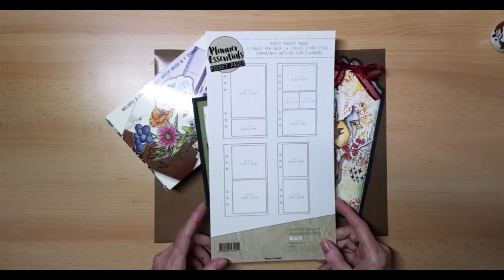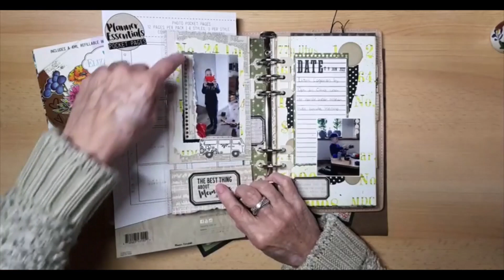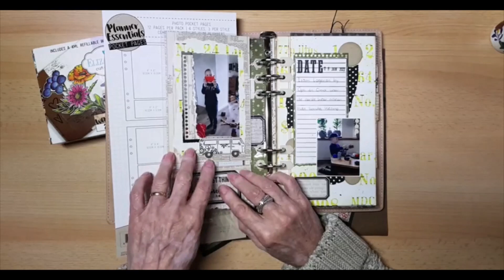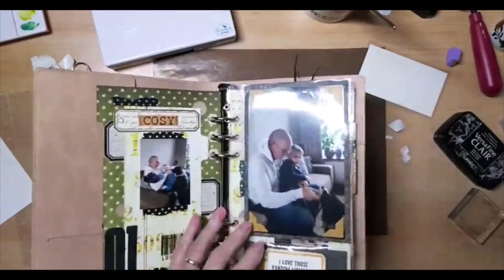Making backgrounds with a brayer and the watercolor set from ECD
In this live I showed that you can always make beautiful backgrounds with a brayer and a watercolor set.